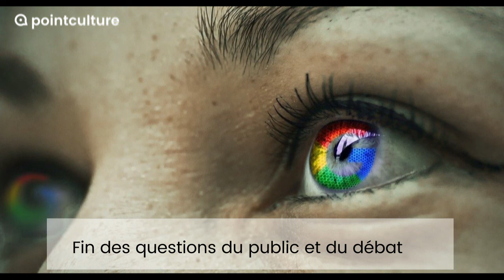Technocritique et alternumérique | Nicolas Alep et Jean-Luc Manise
Y a-t-il un choix numérique ? « Pour retrouver de l'humain », faut-il nécessairement « débrancher les machines » ? Faut-il dés-informatiser le monde et jusqu’où ?

Dialogue entre Nicolas Alep (informaticien, membre de Technologos, co-auteur de « Contre l’alternumérisme », Éditions La Lenteur) et Jean-Luc Manise (journaliste, Abelli, CESEP)
Modérateur : Maxime Verbesselt (ACMJ)

Sommaire:

0:00 -  Introduction par Maxime Verbesselt
5:28 - Présentation de "Contre l'alternumérisme" par Nicolas Alep
32:00 - Transition à propos de la technocritique et du libre par Maxime Verbesselt et Nicolas alep
35:23 - Présentation de l'inscription de la philosophie du libre Jean-Luc Manise
47:28 - Question du public et débat
1:32:47 - "Le libre n'est pas UNE alternative, c'est L'alternative" par Fredux
1:36:38 - Fin des questions du public et du débat

Devant la numérisation galopante de notre société, nous nous rassemblons depuis bientôt six ans pour nous interroger : comment rester critique face au numérique et le rendre plus humain ? Aujourd’hui, nous constatons que les différentes pistes explorées nous poussent à poser la question : « Un numérique critique et humain est-il possible, ou même souhaitable ? »

En effet, nous observons sur tous les fronts de la critique de la société numérique que les militants, en permanence sur la défensive, vont à reculons face au bulldozer du capitalisme technologique triomphant. Pire : il semblerait que les luttes ne puissent se tenir que dans les marges et que nous ne puissions plus tenir de territoire de la vie qui ne se retrouve envahi par le numérique. Ce ne serait donc pas les outils qu’il nous faut nous réapproprier, mais bien nos modes d’existence, nos façons de faire société, face à une informatisation que l’on nous présente comme inéluctable.

Présentation des intervenants :

Pour Nicolas Alep et sa co-autrice Julia Laïnae, respectivement membres de Technologos et des Décâblés, les alternuméristes sont les altermondialistes de la dernière décennie écoulée, appelant de leurs vœux une numérisation mondiale heureuse, conviviale, juste et équitable, au service de toutes et de tous. Qu’ils soient cyberminimalistes, partisans de l’inclusivité numérique ou de l’opendata, ils refuseraient de voir qu’Internet et l’informatique ne sont pas des instruments formidables, à encadrer, réguler ou corriger, mais bien une machine à aliéner et à générer du profit en soi.

Les libristes sont la figure la plus populaire de l'alternumérisme. Leur action vise à assurer la promotion d'outils numériques répondant, selon eux, aux enjeux liés au respect de valeurs démocratiques telles la maîtrise d’une identité numérique et le bénéfice citoyen de libertés numériques. Par delà, ils militent pour un numérique ouvert, tolérant et solidaire qui garantisse l'égalité de l'accès aux droits culturels, sociaux, environnementaux et économiques.

Jean-Luc Manise, journaliste indépendant et co-fondateur, au nom du CESEP, d'Abelli, l'association belge de promotion du logiciel libre, entamera un dialogue avec Nicolas Alep pour voir s’il est possible de trouver des ponts par-dessus la ligne tracée entre alternuméristes et techno critiques radicaux.

Organisation : PUNCH (Pour un numérique critique et humain : Culture & Démocratie, Gsara, ACMJ, La Concertation, La Maison du livre, Librex, PAC, PointCulture, cfs.EP, Cesep)

Crédit photo Gerd Altmann Pixabay